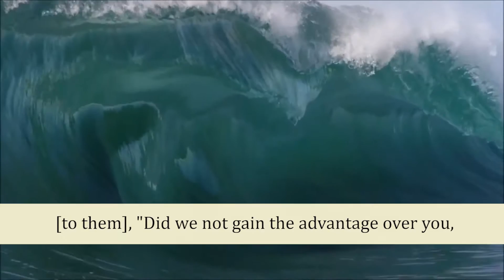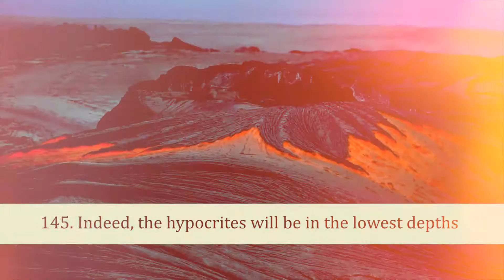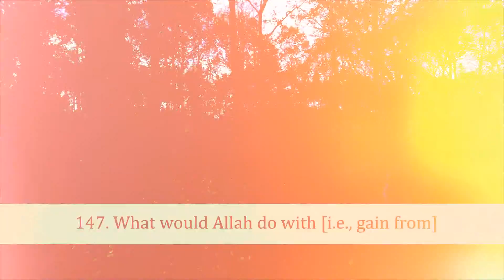HD Exclusive Quran Reciting (Juz 5, Surah An- Nisa from 141 to 147)